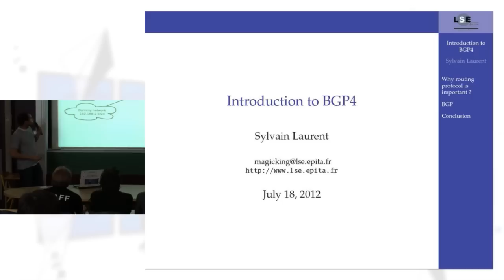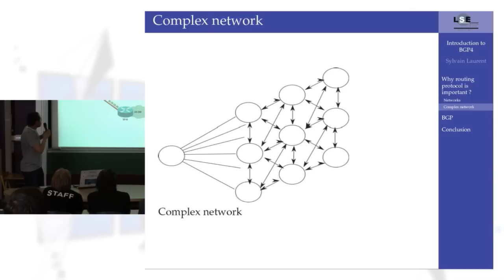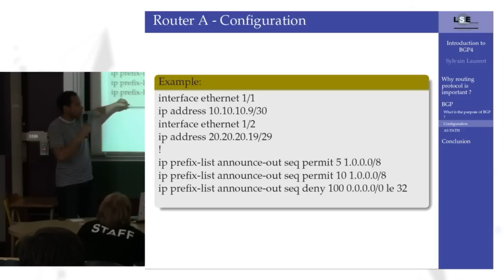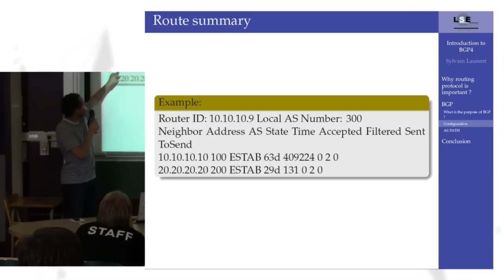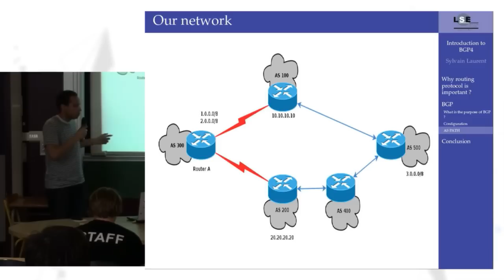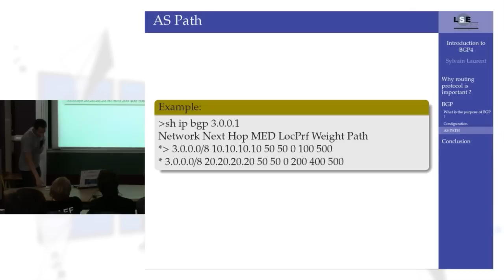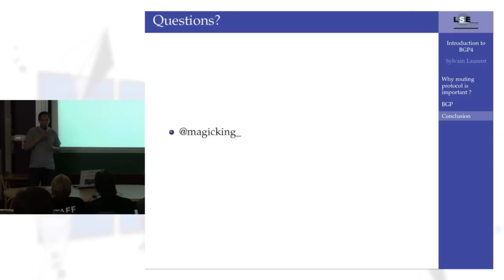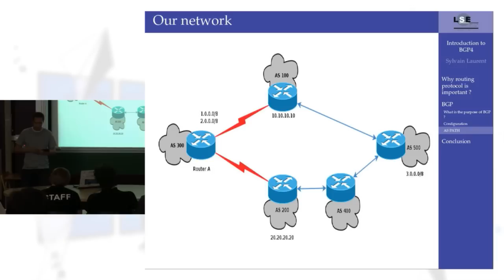Protocole de routage: BGP4 - LSE Week 2012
BGP4 (Border Gateway Protocol version 4) est le protocole de routage au centre de l'internet : c'est via ce protocole que les différents acteurs de l'internet (systèmes autonomes) échangent les informations nécessaires pour faire transiter les données d'un point à l'autre sur l'internet, ce qu'on appelle plus communément le routage. Cette conférence présentera une introduction à ce protocole ainsi que son rôle au sein de l'internet, réseaux privés et son rôle dans le maintien de la stabilité des réseaux.